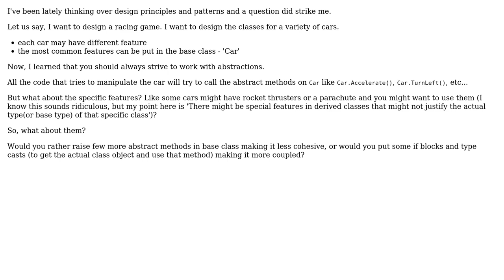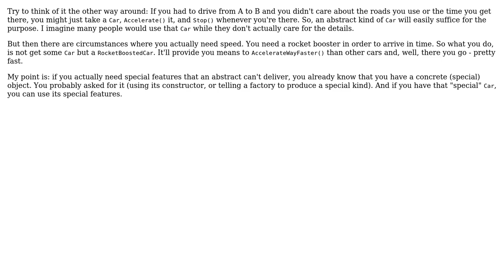Software Engineering: putting methods in base class that doesnt make sense/belong there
With thanks & praise to God, and with thanks to the many people who have made this project possible! | Content (except music & images) licensed under CC BY-SA | Music | Images & others | With thanks to user user136627 user kevin cline user jhr and the Stack Exchange Network Trademarks are property of their respective owners. You are responsible for your own actions.